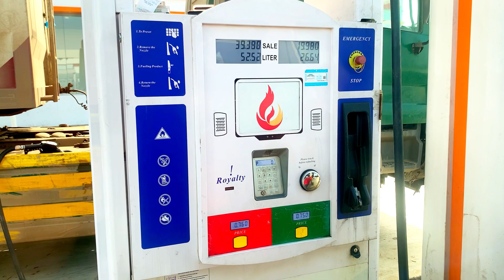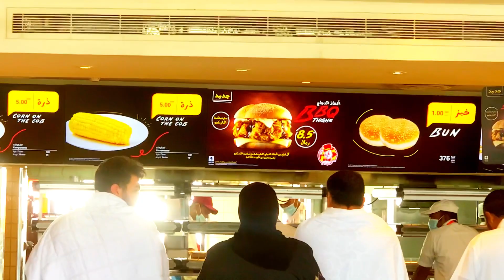Madina to Makkah for umrah ||Miqaat Zul Hulaifah petrol char guna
In this video you see Miqat Masjid Dhul Hulaifah, Madina Miqaat zul Hulaifah Ziyarat and History from Medinah Saudi Arabia when you come from madina this is tha point when you wear ihraam for umrah in madinah al munawarah Saudi Arabia